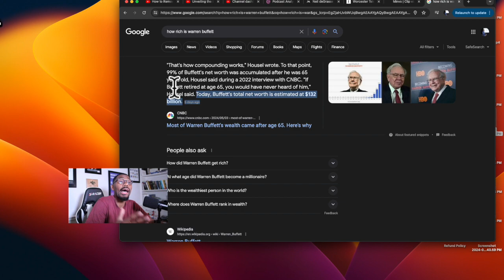Increase Your Net worth By Doing This One Thing | #171 Beyond the Ball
In this episode, we talked about the crucial role of effective communication in increasing one's net worth potential. Using Warren Buffett as an example, the importance of investing in improving verbal and written communication skills is highlighted. The narrative delves into how developing these communication skills, particularly public speaking, can significantly impact one's success and financial standing.

Key Takeaways:

- Investing in learning and skill development is essential for personal growth and success.

- Improving public speaking can lead to higher earnings and opportunities.

- Clear and effective communication, both verbal and written, is vital for conveying messages and building a legacy.

Timestamped chapters:

(00:00) - Introduction to the power of effective communication.

(00:17) - Discussing the impact of communication on net worth potential, referencing Warren Buffett's struggle with public speaking and his advice on improving verbal and written communication.

(03:31) - Emphasizing the importance of investing in skill development, particularly public speaking, for future success and opportunities.

(06:50) - Exploring how effective communication can influence people's actions, decisions, and success, both in personal and professional contexts, and the significance of clear written communication for leaving a legacy.